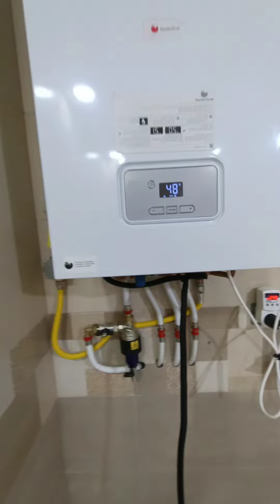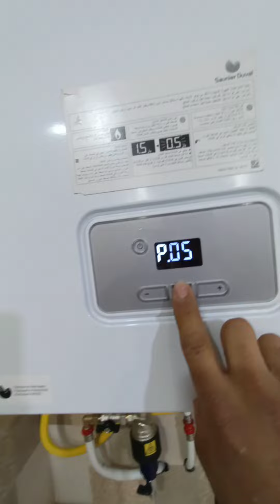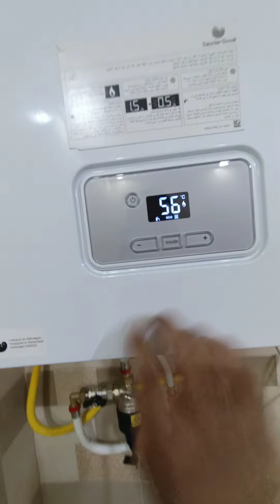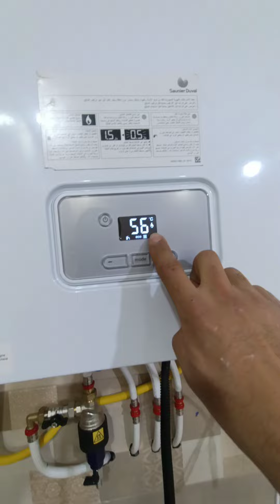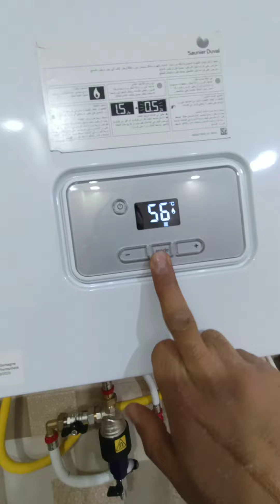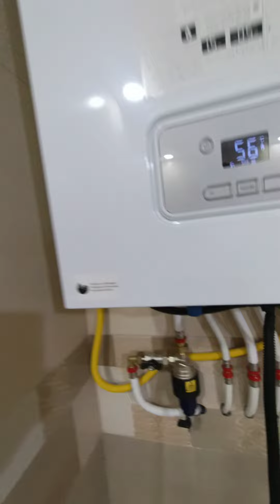Mise en marche et programme chaudière saunier Duval themaClassic F25 / تشغيل شوديار سوني ديفال